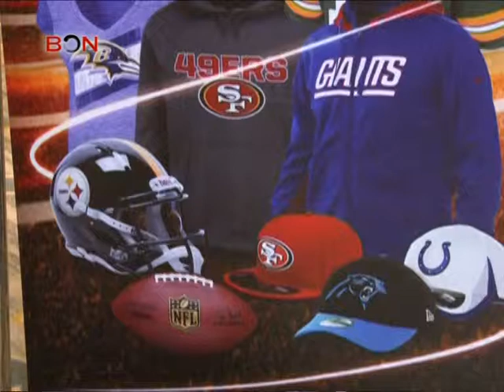NFL China Superbowl XLVIII Party - Blue Ocean Network (BON) - EWS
Viewing of Superbowl XXLVIII organised by NFL China in Beijing.